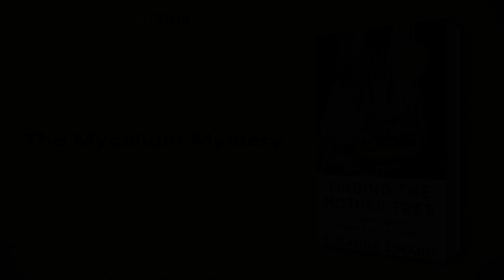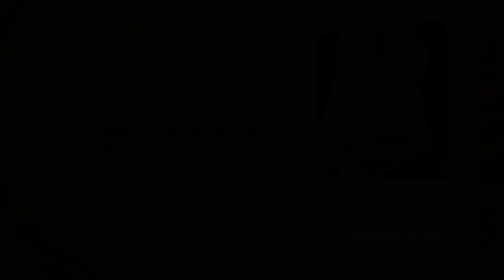Finding the Mother Tree by Suzanne Simard: 26 Minute Summary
*BOOK SUMMARY*

TITLE - Finding the Mother Tree: Discovering the Wisdom of the Forest

AUTHOR - Suzanne Simard

DESCRIPTION:
📖 Discover the secret lives of trees through the eyes of renowned forest ecologist Suzanne Simard. Experience her illuminating journey as she reveals trees' deep connections, communication networks, and communities, likening them to human intelligence and society. Uncover the profound wonders of the Mother Tree and our shared future.

TIMESTAMPS:
⌚ 00:00 Introduction
⌚ 01:13 The Mycelium Mystery
⌚ 03:44 Unveiling Nature's Cooperation
⌚ 06:20 Unraveling the Free-to-Grow Policy
⌚ 09:29 Unraveling Forests' Mysteries
⌚ 12:18 The Alder Tree Misconception
⌚ 15:07 Unveiling the Wood-Wide Web
⌚ 18:00 Mother Trees: Forest Guardians
⌚ 20:29 Mother Trees' Life Lessons
⌚ 23:15 Healing Powers of Mother Trees
⌚ 25:48 Final Recap